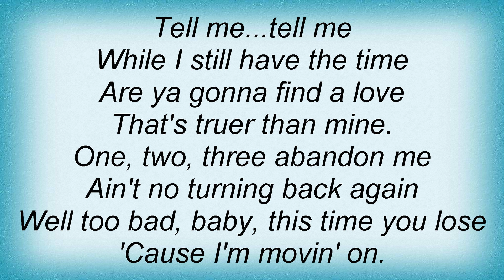Bangles - Tell Me Lyrics